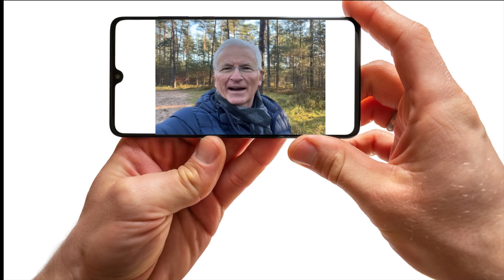Bananen-Kanzler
Peter Weber im Interview mit Kay Gottschalk, MdB

oder per Überweisung unter:
IBAN: DE 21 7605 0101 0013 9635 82
BIC: SSKNDE77XXX
Bank: Sparkasse Nürnberg